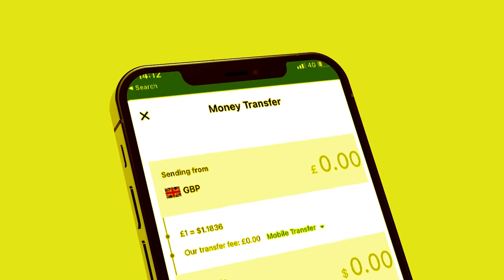Xog Waa kuma Masuulka Cadowga Somaliland Ka difaacaya ee Somalia xilka ka hayaa? Halyey Qaran Ogow?